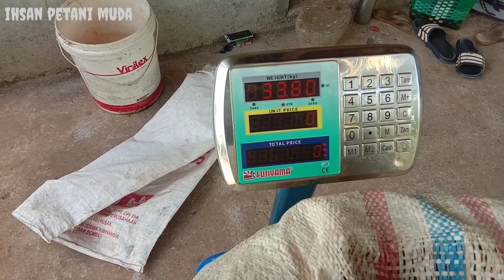Panen Ke 29 Cmk Tangguh F1 Usia 150 Hst